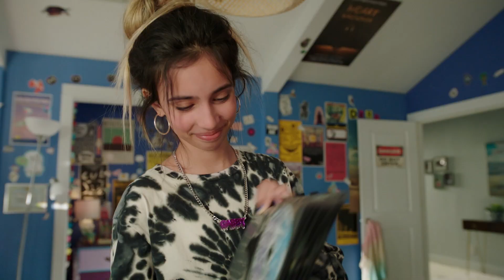Gabby Duran | Stiekem Oppassen | Disney Channel BE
Wesley is stiekem aan het oppassen op de aliens, terwijl Gabby thuis is. Zal Gabby erachter komen?

Gabby Duran is een brutale, onverantwoordelijke tiener met een grote mond. Tot ze er op een dag achter komt dat er niet alleen aliens tussen de mensen leven, maar dat uitgerekend zij een unieke eigenschap bezit waardoor zij met hun kinderen kan communiceren. Ze wordt benaderd door een geheim, intergalactische instantie en moet voor hen aan de slag als babysitter voor een groep onstuimige alien kinderen. Als dat maar goed gaat.